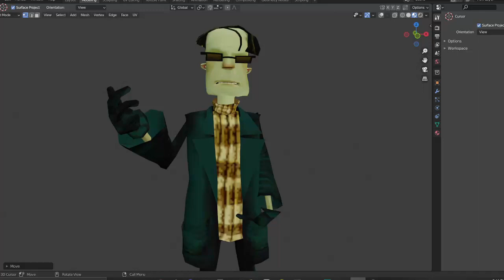jeepers creepers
i refuse to accept pn2 sasha eyeballs as canon. he either has dot eyes or no eyes